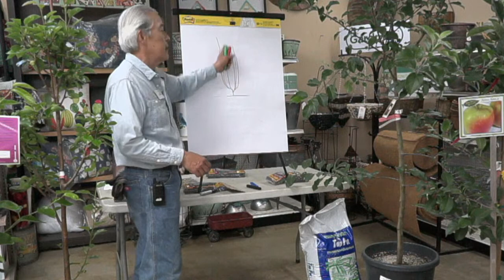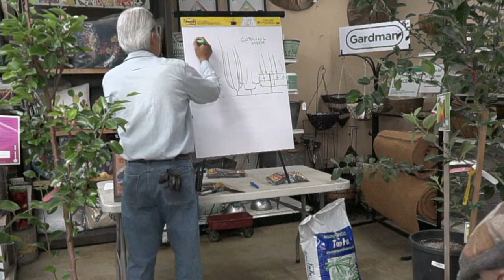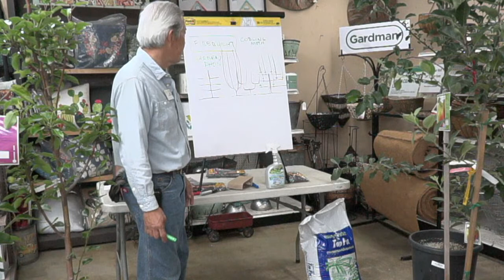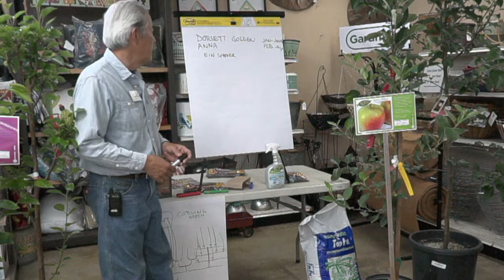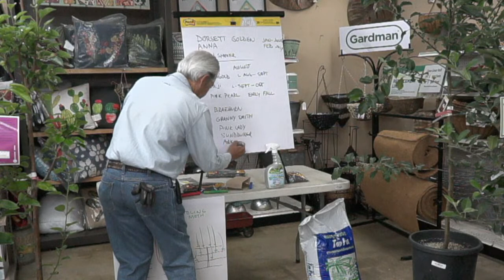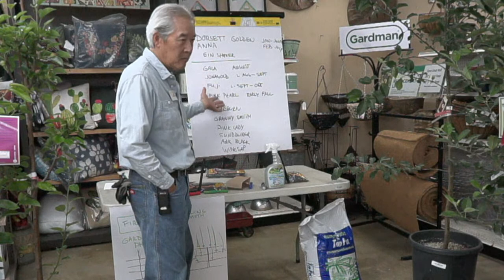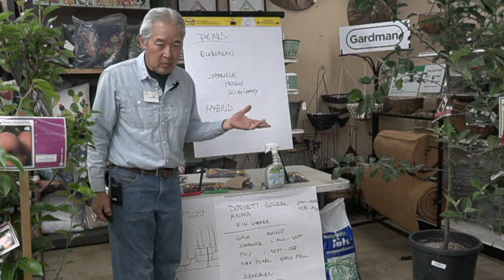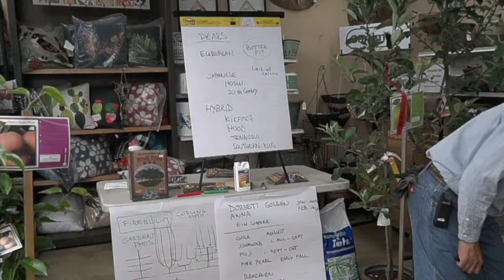Growing Apples and Pears